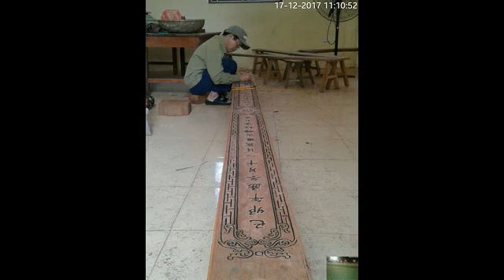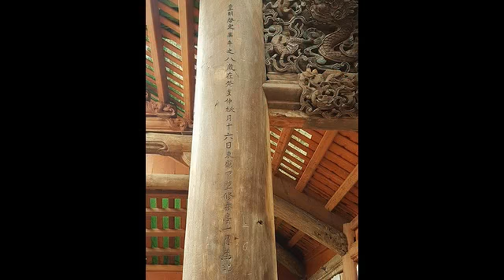NGỌC TRỤC XÃ ĐÔNG LỖ Khanh thanh dinh 2018